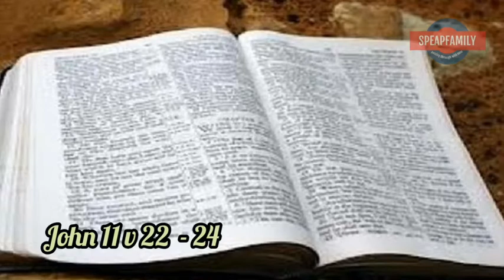THE TRAINING, SECRET FOR GREATNESS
The Training, the video explains the importance of the word for each moments and stages of our lives as key to surviving each periods we do not understand or don't know how to go about. it talks about taking importantly the nudging  or impressions we receive in our spirits.

PRAYER REQUEST:
Our prayer team are on standby to daily pray with you.

FOR TESTIMONIES:
If you have prayed the salvation prayer of if you have a testimony to share after listening to this video, please also send us a mail at

ABOUT TRAINING:
See the expression of God's mighty act of deliverance as shown when the children of Israel were between the Egyptians and the Red Sea.   It is a time we have to solely look up to God as He directs our path in life towards greatness.